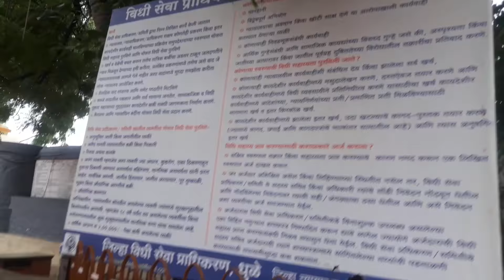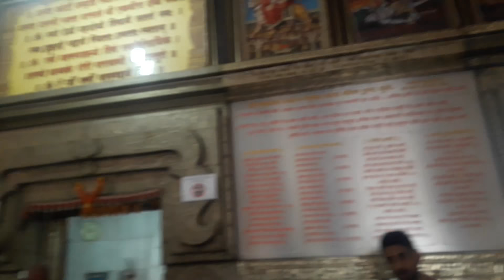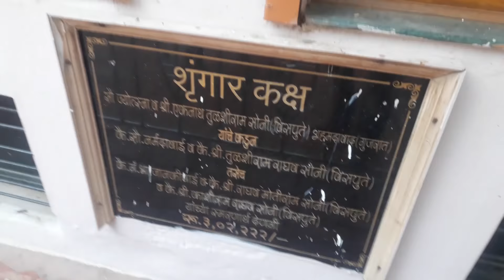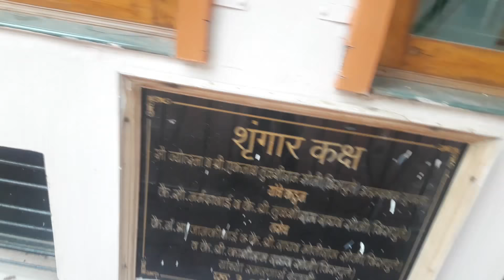खान्देश ची कुलस्वामिनी आई एकविरा माता (DHULE)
THNX A LOT FOR WATCHING THESE VIDEO
THESE VIDEO IS ABOUT OUT KHANDESH POPULAR AAE EKVIRA DEVI
THE MUSIC USED IS NOT MINE CRIDIT GOES TO RESECTIVE CREATOR OF MUSIC